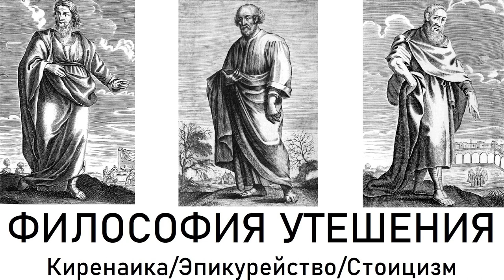Философия утешения: Киренаика/Эпикурейство/Стоицизм.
Античная философия предлагает три школы, занимавшиеся поиском способов утешения человека: киренаика (Аристипп и его наследники), эпикурейство (Эпикур и его наследники), стоицизм (Зенон и его наследники). В этот раз попробуем посмотреть, зачем именно они искали утешения и как в этом поиске им помогло изучение природы.